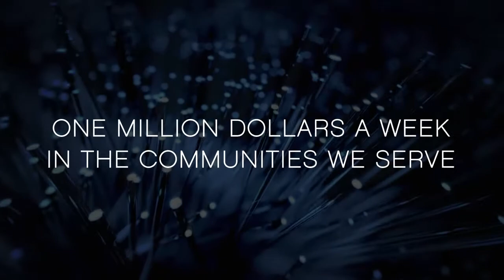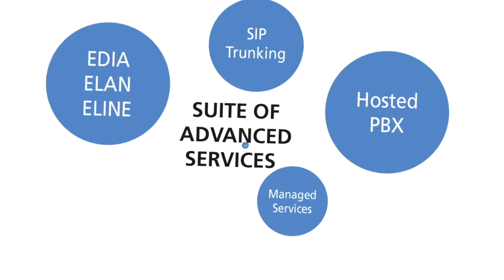Fairpoint: We've Got You Covered - Corporate Video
A sales meeting "sizzle reel' used to open and energize a day long event.